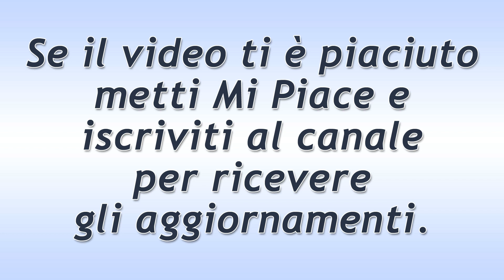Il Paradiso Delle Signore Puntata del 25 Novembre 2019: La Proposta Di Agnese!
Il Paradiso Delle Signore puntata di oggi lunedì 25 Novembre 2019.
Agnese decide di sollecitare suo figlio Salvatore a fare la proposta di matrimonio alla signorina Rossi. Secondo la donna, se Gabriella non ricevesse la proposta potrebbe fuggire o allontanarsi, stufa di aspettare all’infinito.